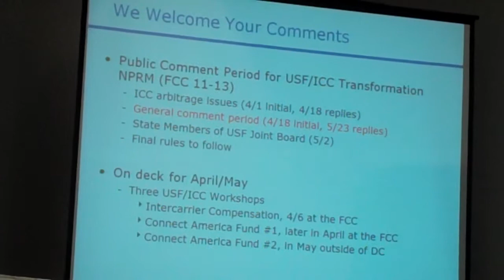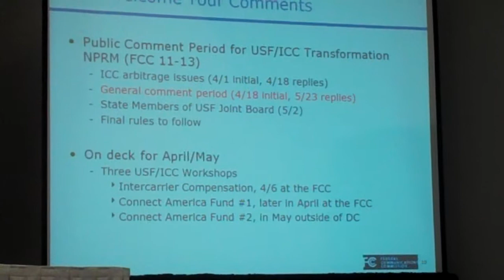FCC's Carol Mattey at SHLB (second)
Speaking on changes to the Universal Service Funds at  the Schools, Health and Libraries Broadband Coalition conference in Washington DC.